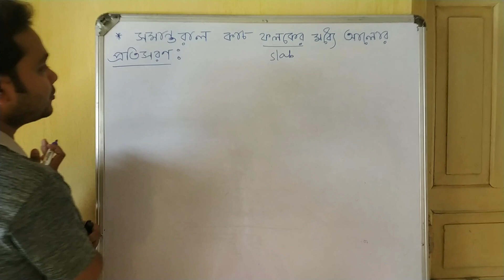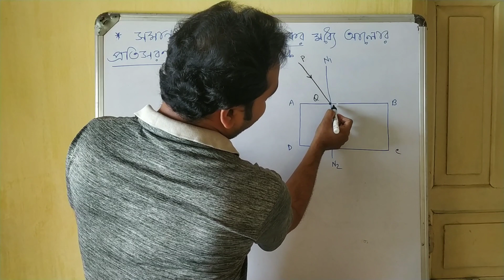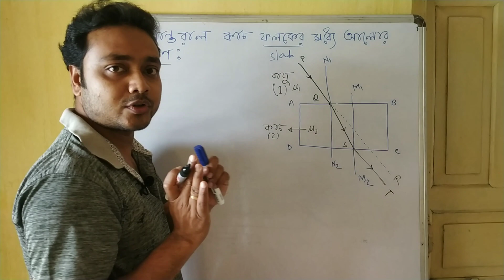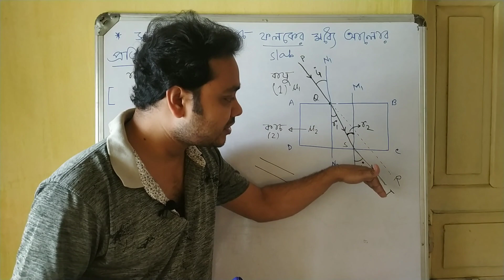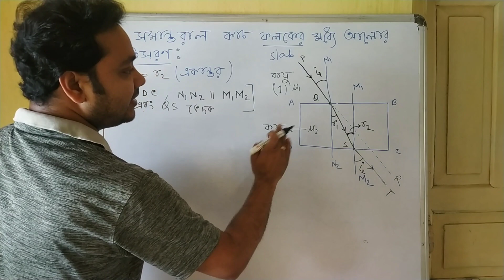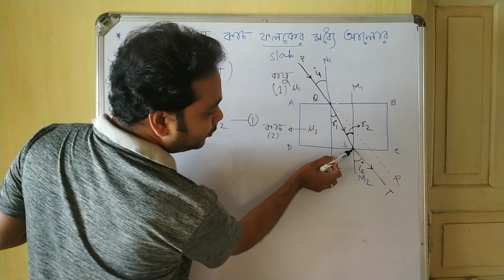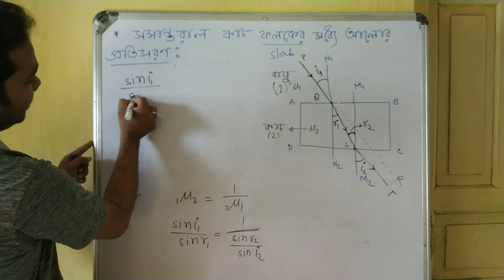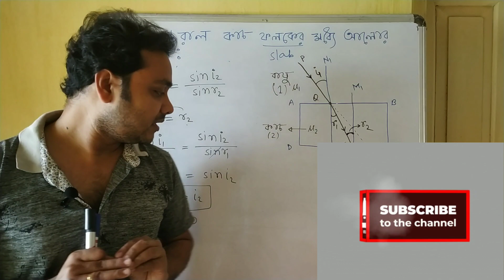refraction through glass slab | সমান্তরাল কাঁচ ফলকের মধ্যে আলোর প্রতিসরণ | sagar sir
refraction through glass slab | সমান্তরাল কাঁচ ফলকের মধ্যে আলোর প্রতিসরণ | glass slab

Hi,
About this video:
এই ভিডিও দেখে ছাত্রছাত্রী বৃন্দ জানতে পারবেঃ
১) সমান্তরাল কাচ ফলকের মধ্যে আলোর প্রতিসরন কিরুপ হয়।
২) প্রমান করতে পারবে যে কাচ ফলকের মধ্যে দিয়ে রশ্মি গেলে আলোক রশ্মির কোনো চ্যুতি হয় না।